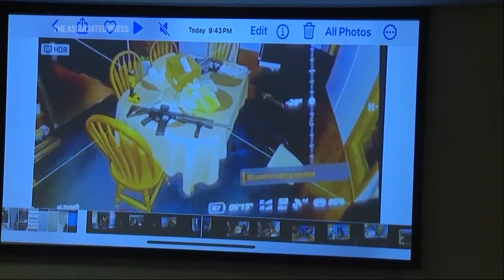Rochester, Michigan shooting: Police say two children are among nine injured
Authorities in Michigan say nine people have been injured in a shooting at a splash pad in the Detroit suburb of Rochester Hills. Two children are among the victims, including an 8-year-old who was shot in the head and is in critical condition.

Thumbnail credit: Daniel Mears/Detroit News via AP